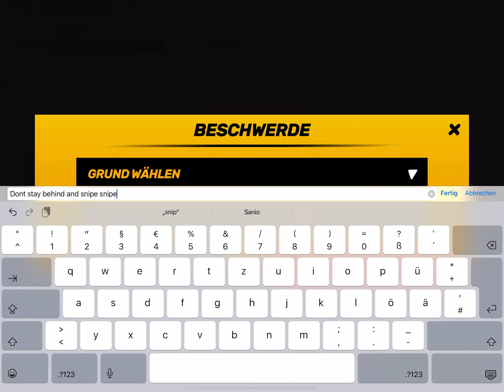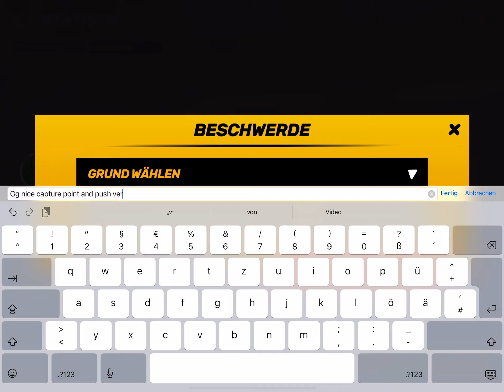Guns of Boom gm guys